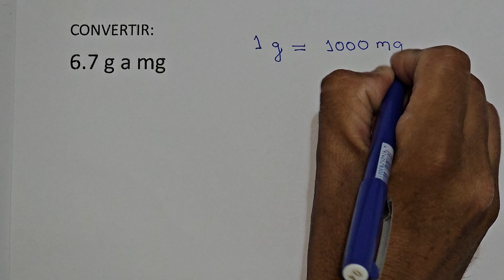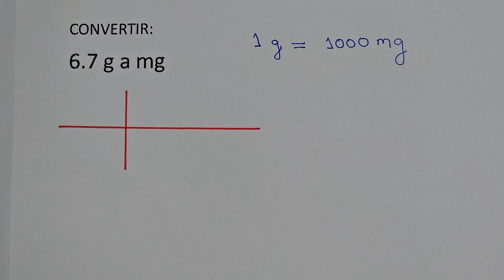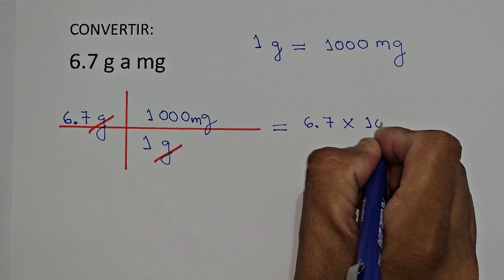Convertir 6.7 g a mg 😊